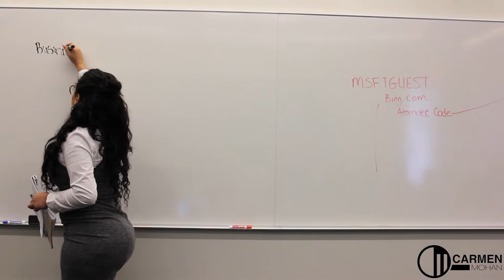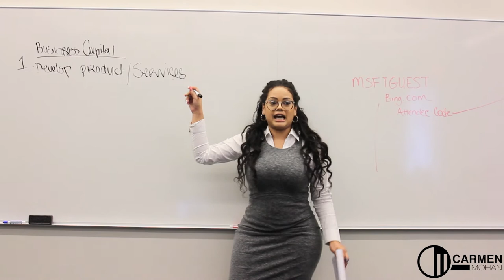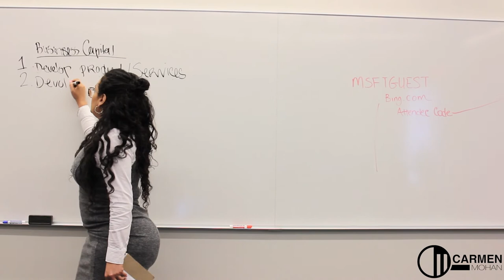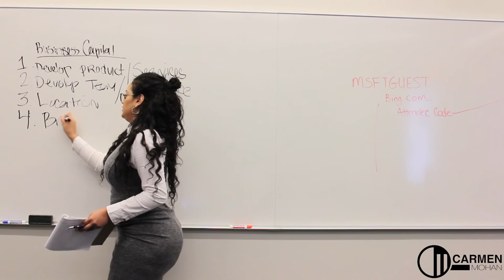5 Reasons why you NEED Business Funding!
Please click the link below to access the full
"How to Secure up to 250K in Business Funding" Masterclass!

Business I currently own:
• an income tax preparation office
• a credit repair company
• a mobile software solution for independent tax professionals

I'm also a financial coach & motivational speaker building my audience to help viewers like you take that big step into entrepreneurship. I speak on topics including:
- women's empowerment
- building wealth
- real estate
- business credit and more!

COME TO MY NEXT EVENT
I host a free financial literacy event every month.
RSVP here: MakeMoneyMoves.eventbrite.com

Instagram.com/mscarmenmohan
Facebook.com/mscarmenmohan

My Story: iAmCarmenMohan.com
My Company: Straight.Tax | BetterFutureCRS.com | TaxPro-OTG.com